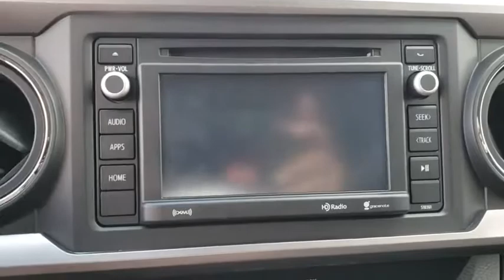2019 Toyota Tacoma Longwood, Orlando, Lake Mary, Sanford, Daytona Beach, FL XKM287191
2019 Toyota Tacoma SR5 - Stock#: XKM287191 - VIN#: 3TMCZ5AN4KM287191

Parks Toyota
1701 South Woodland Boulevard

Play harder with the 2019 Toyota Tacoma. While your rocking and rolling on the outside, youll be sitting in bold style on the inside. The Tacoma is built to handle the demands of a hard-charging weekend, and its interior features soft-touch materials to boost your comfort. Available LED daytime running lights help you be seen, day or night and standard projector-beam headlights shine brightly on the road ahead. You can also let the outside in with privacy glass that opens with the touch of a button. The Tacoma is built for maximum performance and efficiency with its 3.5-liter V6 direct-injection engine, giving you the perfect blend of high tech and high performance. This baby has the power to tow up to 6,800lbs and carry a payload of up to 1,440lbs. And when youre towing, available trailer-sway control applies brake pressure at individual wheels. Complete with crawl control, hill start assist control and multi-terrain select features, theres nothing this truck cant handle. The bed boats an available 120V/400W outlet to keep you in action, while the deck rail system makes sure your gear makes the trip. An in-bed storage compartment gives you a secure spot to stash things. The Tacoma offers a range of convenient features for staying connected on the road, including two USB 2.0 ports, Entune app access, a 7-inch touchscreen, premium sound system, integrated navigation, a multi-information display and wireless charging. Youll also find a comprehensive suite of safety features such as an integrated backup camera with rear parking sonar, blind spot monitor with rear cross-traffic alert, pre-collision system with pedestrian detection, lane departure alert with sway warning system and dynamic radar cruise control.